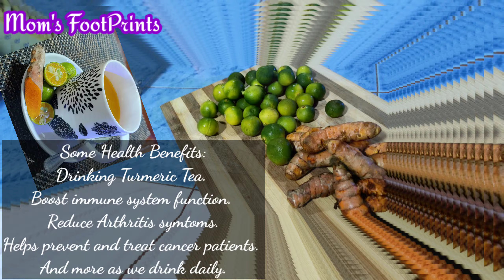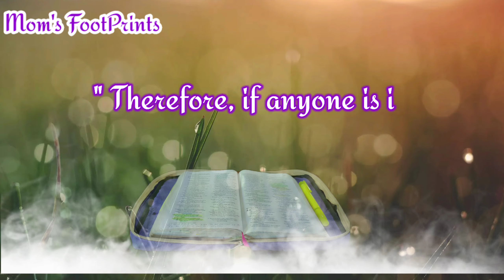Turmeric Fresh Brew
Health Benefits of fresh Turmeric Lemon tea. Our family daily immune booster.